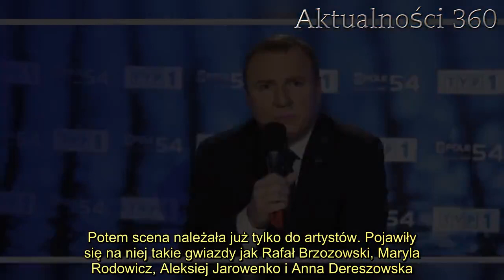Niebywałe sceny na prezentacji ramówki TVP. Wiele osób padło, kiedy dowiedziało się, co zrobił Kursk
Dziś odbyła się oficjalna prezentacja ramówki TVP. Chociaż widzowie będą mogli obejrzeć ją dziś, już wczoraj media przekazały, jakie słowa padły z ust prezesa, Jacka Kurskiego. Można paść z wrażenia, wielu będzie oburzonych.   TVP 2 października będzie obchodzić swoje 50-lecie. Wczoraj pretekstem do spotkania w szerszym telewizyjnym gronie była prezentacja jesiennej ramówki TVP. Jako pierwszy na scenie pojawił się Jacek Kurski. Po jego słowach wszyscy zaniemówili.  Jacek Kurski zwrócił się do zgromadzonych w zaskakujących słowach   Prezes TVP postanowił swoim krótkim przemówieniem rozpocząć oficjalną prezentację jesiennych hitów Telewizji Polskiej. Co ciekawe, zaczął od epidemii. Jak podają dziennikarze "Super Expressu", jako jedna z niewielu osób na sali pojawił się w maseczce - miały ją na sobie m.in. dziennikarki Agnieszka Dziekan, Aleksandra Kostka i Małgorzata Opczowska. Prezesowi nie towarzyszyła żona, Joanna, tłumaczył to koniecznością przestrzeganiem reżimu sanitarnego.   - Koronawirus to nie żarty. Przyszliśmy tu bez osób towarzyszących. Dziękuję mojej żonie Joannie, że zawsze była przy mnie. Dziś została w domu, ponieważ chcemy być przykładem przestrzegania reżimów sanitarnych - powiedział Jacek Kurski.  Widzowie TVP obejrzą przemówienie w piątek. Czysta hipokryzja ze strony prezesa?      Po krótkim wprowadzeniu Jacek Kurski miał pochwalić się wynikami oglądalności. Potem scena należała już tylko do artystów. Pojawiły się na niej takie gwiazdy jak Rafał Brzozowski, Maryla Rodowicz, Aleksiej Jarowenko i Anna Dereszowska. Jednak to wystąpienie prezesa wywołało najwięcej dyskusji. Wszystko przez to, że teraz TVP chce  uchodzić za wzór przestrzegania obostrzeń, ale wszyscy wiedzą, co działo się jeszcze w maju.    2. Nowe rozporządzenia dla wiernych. Obostrzenia dotknęły też księży3.    Przykładem może być koncert z okazji Dnia Matki "Dla Ciebie Mamo". Odbył się akurat w tym samym czasie, kiedy zdecydowanie zakazywano organizowania jakichkolwiek zgromadzeń, a artyści tracili pracę, zamknięto kina i teatry. Co więcej, wystąpili na nim artyści bez maseczek, bez zachowywania wobec siebie bezpiecznej odległości, a całe wydarzenie oklaskiwała publiczność. Później twierdzono, że to tylko statyści, jednak niesmak pozostał. Gdy nowa ramówka zostanie wyemitowana, na pewno nie zabraknie porównań do niedawnych imprez pod szyldem TVP.     Źródło: Super Express